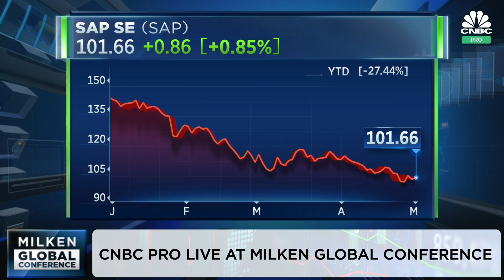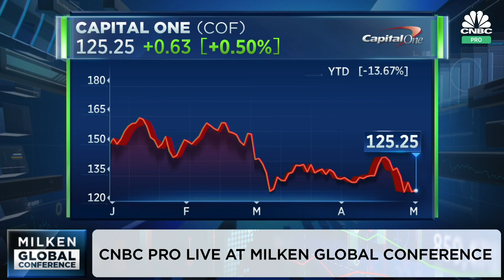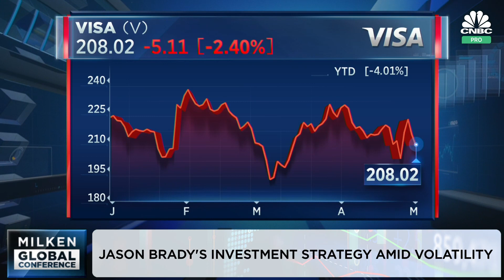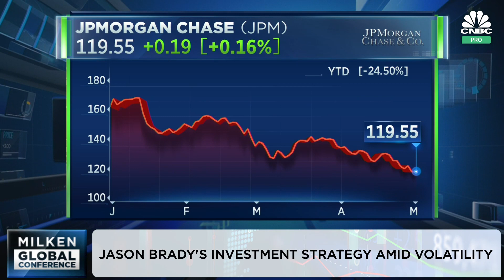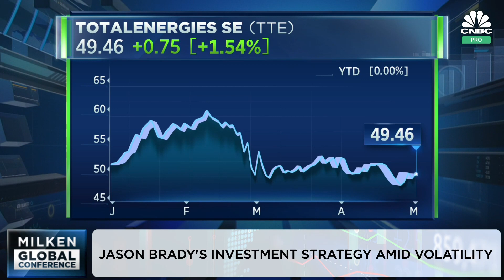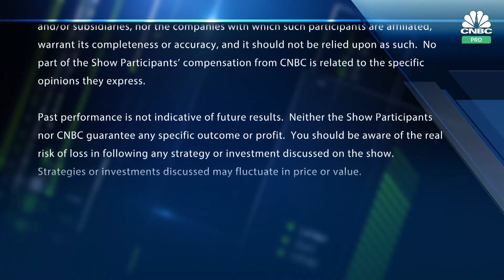CNBC Pro Milken Global Conference FULL